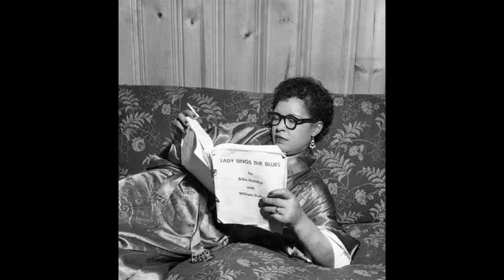Maurice Williams - He Looked Beyond My Faults